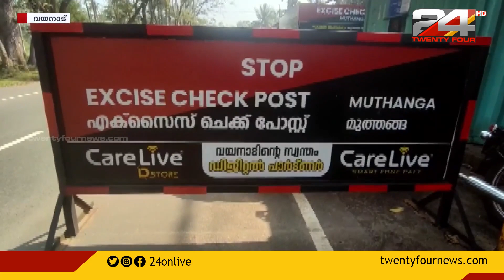വയനാട് മുത്തങ്ങയിൽ വാഹനപരിശോധന കർശനമാക്കി എക്സൈസ്